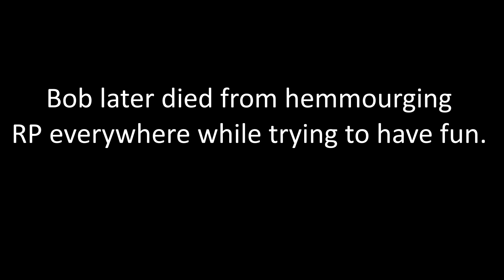(Extremely Fast Bot) Robocraft - The Babbywarp Drive (Tier 4)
Montage gameplay starts at 1:55 if you're not into intros.

New users signing up to Robocraft can enter the promotional code "bob-551282" to get 3000 RP for free.
Sorry for you guys already playing ;_;

Battle montage of my latest abomination the Babbywarp Drive.
It's basically a Tier 4 Uber Drive V2 but a hell of a lot faster.
We also get visited by our lord and savior the God of Fast himself.
I'm starting to think this is the fastest bot in the game (some hover warpers might be faster though)

I'm just taking the piss at this point, intro was fucking hilarious to make.
I also used that word again.
I don't think I know what it means.

Shame that you need to go to low tiers to have fun now.
They're even taking that away from us by removing all low tier items aswell.

Jetstream! - Dimrain47
Main Theme - X-Files